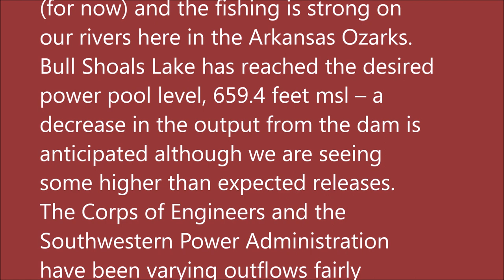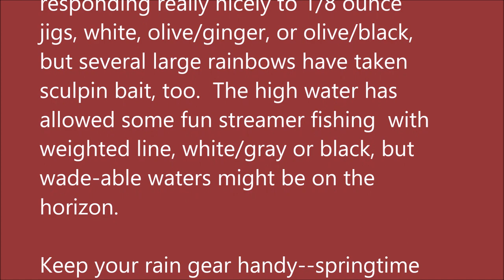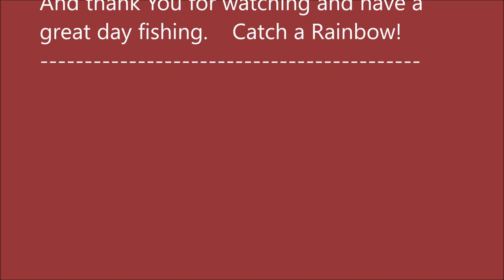March 1, 2023 Arkansas White River Trout Fishing Report